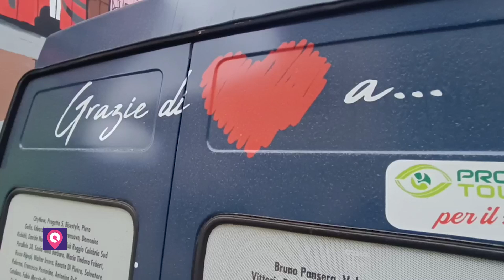A Borgo Croce la cerimonia di consegna del nuovo pulmino: presente anche Gaetano Nucera,...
A Borgo Croce la cerimonia di consegna del nuovo pulmino: presente anche Gaetano Nucera, presidente della Cooperativa "Libero Nocera"👇